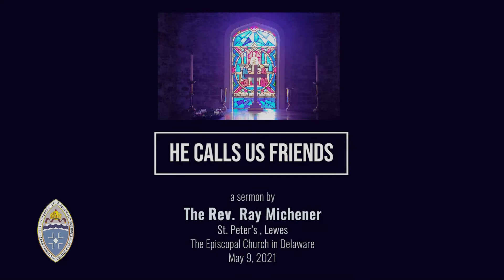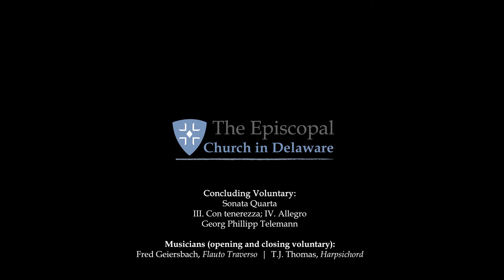He Calls Us Friends — a sermon by the Rev. Ray Michener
This sermon was delivered during a livestream service by the Rev. Ray Michener, May 9, 2021, at St. Peter's Church, Lewes, Delaware.